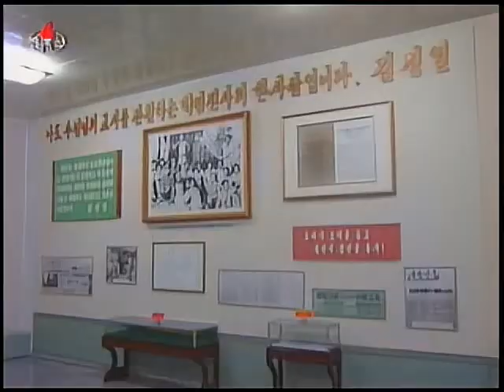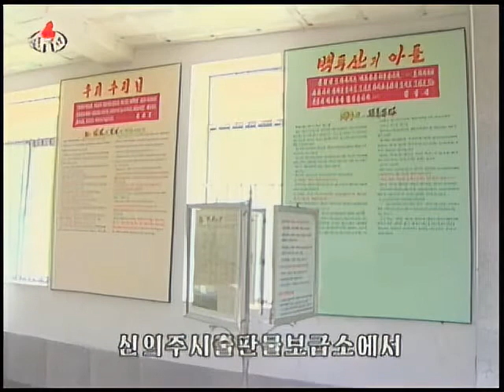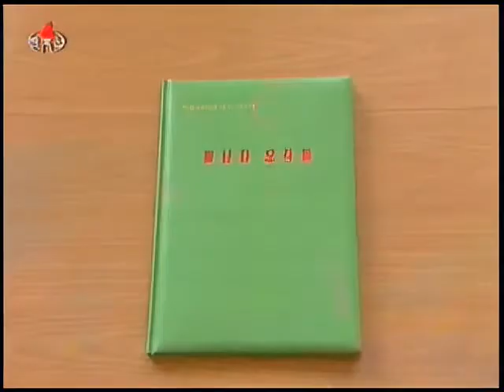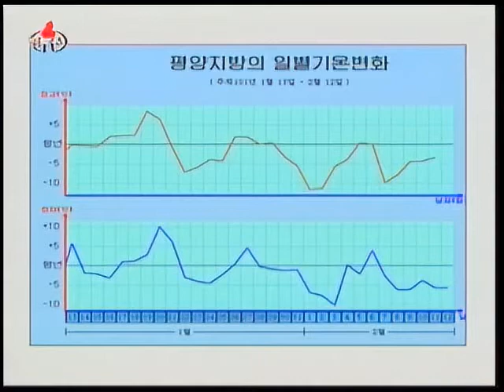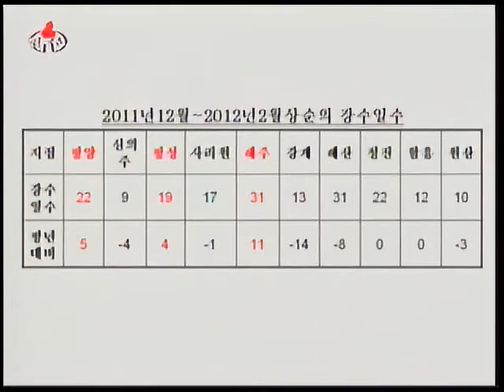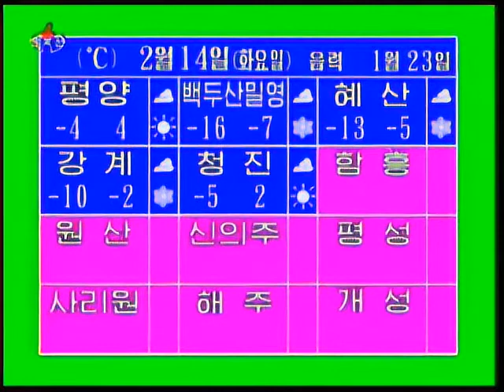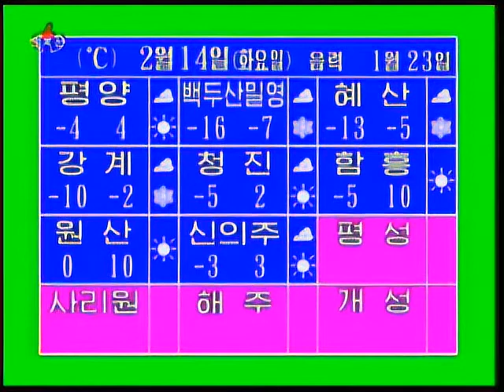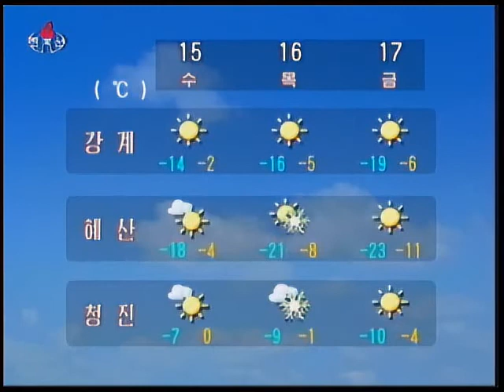North Korean TV News 8pm | February 13th, 2012 (KCTV)